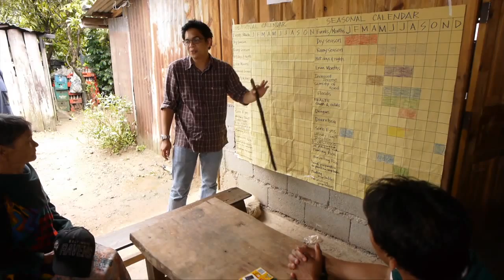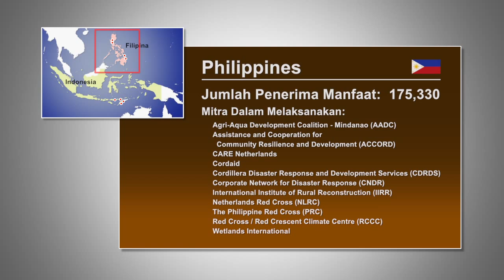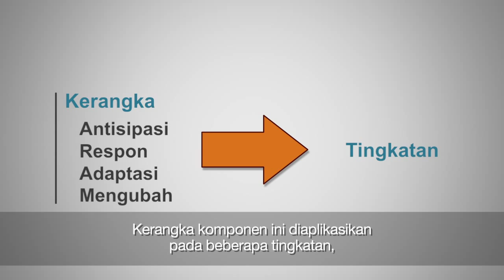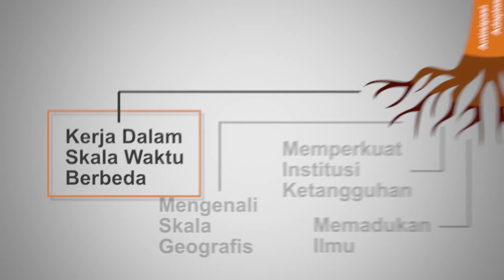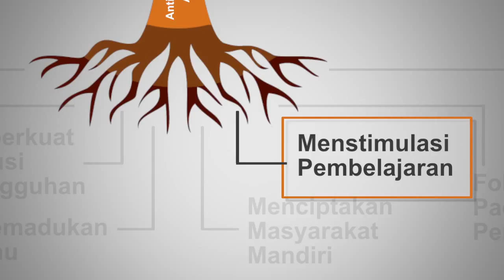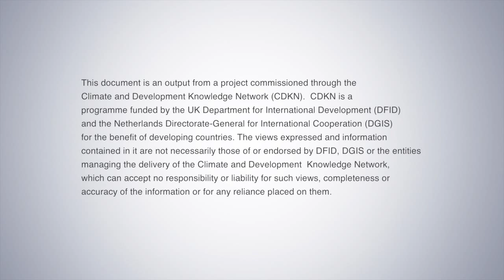PfR OVERVIEW VIDEO draft7 INDO ver1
PfR Overview video - Indonesian voice and graphics.